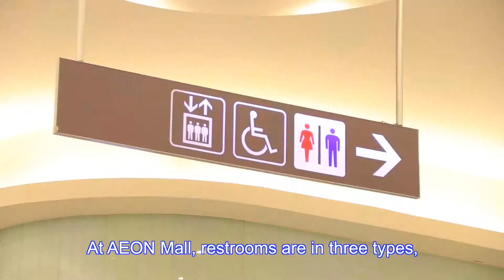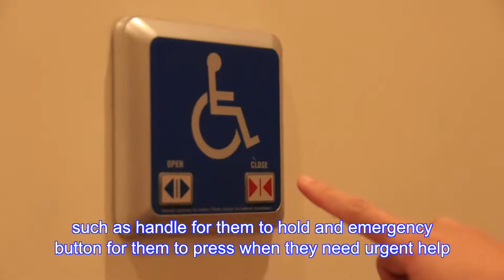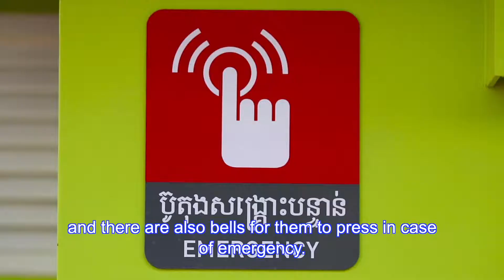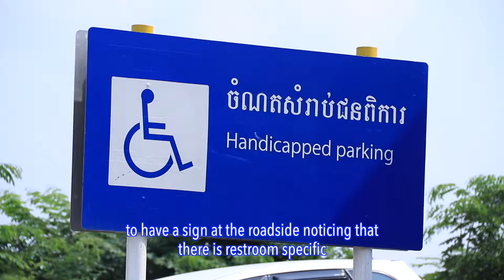Equity and Inclusion - Inclusion Public Toilets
Traveling from one place to another is not so easy for persons with disabilities, pregnant women and elderly due to the difficulty of traveling and using the latrines at the rest areas.

In Cambodia, about 10% of the total population has a disability, excluding the elderly and pregnant women. At least one out of ten people face a challenge in traveling especially the inaccessible latrines which forced them to have the open defecation while there was no assistance.

Because of this barrier, persons with disabilities, pregnant women and elderly are not able to travel on their own. Over the years, WaterAid has observed that in some rest areas, restaurants, gas stations have built public toilets, however there are few places that provide accessibility for persons with disability, pregnant women and elderly such as PTT petrol stations and AEON Mall.

So, accessibility at public building and space for everyone should be considered.

To learn more about what Water had been doing, please check this